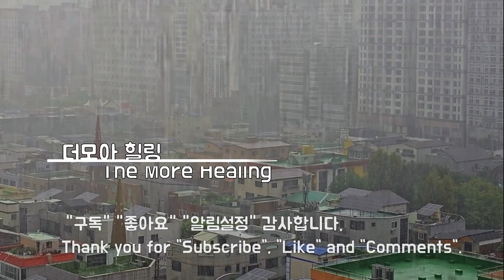아파트 옥상 빗소리힐링, Healing on the rooftop, 꿀잠유도 최적의 백색소음 빗소리asmr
당신의 일상에서 평안과 휴식을 찾으십니까?
그렇다면 이곳에 잘 오셨습니다.
Are you looking for comforts and rest in your daily life?